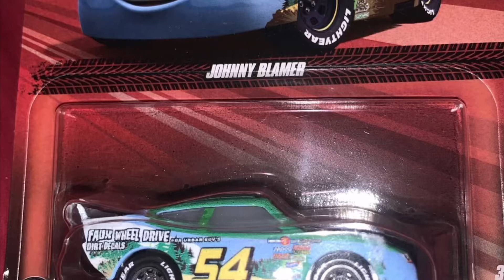Disney Cars 2023 Johnny Blamer